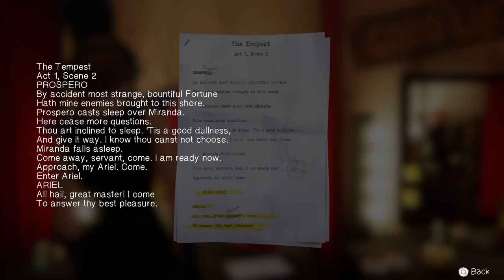Chloe performs in the tempest | Life is Strange Before the Storm EP 2 - Brave New World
Well that was pretty awesome, I don’t if I’ll do it again. Although it was fun, I’m no longer a student at Blackwell but it’s time to focus on leaving this place with Rachel.
PSN: TrixyDubz
Xbox: MeanTrixyDubz